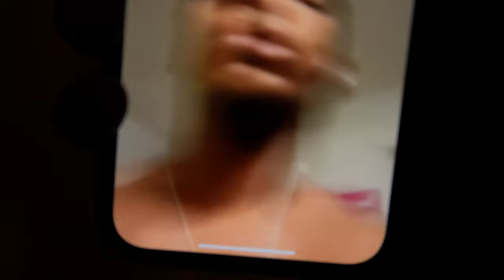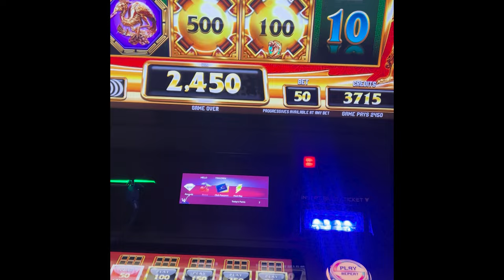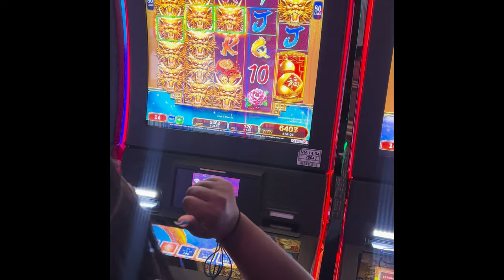New Years!! 🎉 And My Girlfriend BDayy Vlog!! 🎉 💜